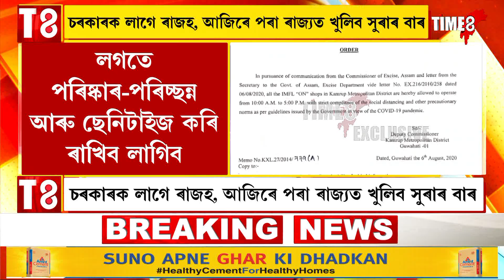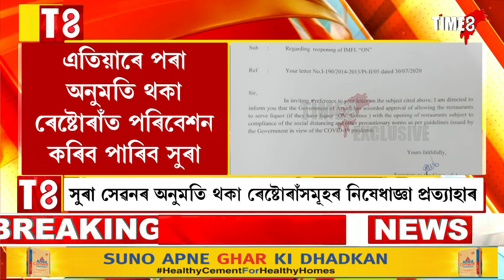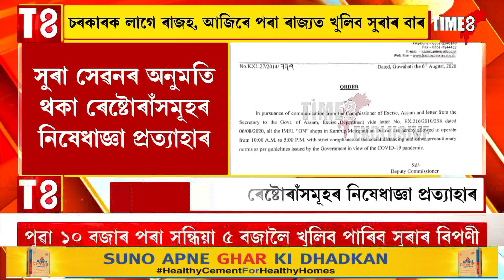চৰকাৰক লাগে ৰাজহ, আজিৰে পৰা ৰাজ্যত খুলিব সুৰাৰ বাৰ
সুৰা সেৱনৰ অনুমতি থকা ৰেষ্টোৰাঁসমূহৰ নিষেধাজ্ঞা প্ৰত্যাহাৰ
এতিয়াৰে পৰা অনুমতি থকা ৰেষ্টোৰাঁত পৰিবেশন কৰিব পাৰিব সুৰা